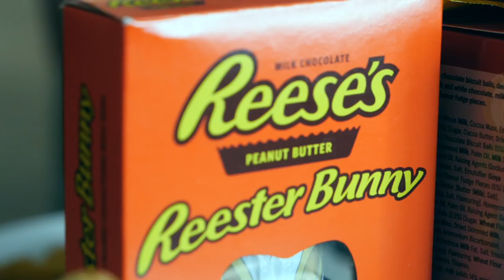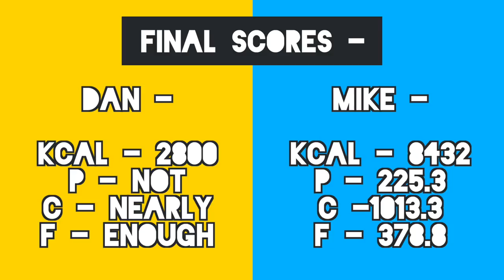The Easter 10000 Calorie Challenge | Epic Cheat Meal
In this video, we take on a huge selection of Easter food in the latest 10000 calories in one hour challenge

What seemed like somewhat of an epic cheat meal (even though we hate that word) really wasn't and got pretty sickly pretty quickly!

Don't try this at home, eating this much chocolate is not actually that enjoyable! This show of eating by Mike is fun to watch though.